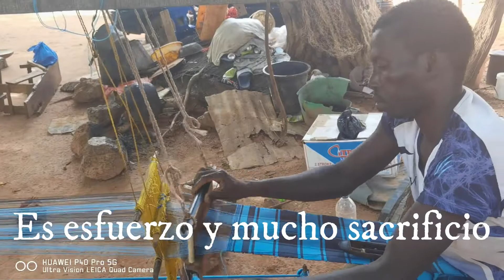The Most Humble Man in Guinea-Bissau (Djurtus)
Presentamos el primer material del proyecto audiovisual I DI NOS!!! GUINE BISSAU. Llevando al mundo, en pequeños materiales, parte de la cultura, el deporte y otros eventos interesantes relacionado con la vida  de nuestros hermanos de Guinea Bissau.
Hoy le mostramos uno de las reliquias culturales que tiene este humilde pueblo. Un artesano humilde llamado SIMÓN, me dió la oportunidad de filmar por unos instantes y recoger con  mi cámara parte del trabajo que realiza con mucha destreza, sincronización y esfuerzo. Realmente como está dicho en algunos comentarios incluidos en el video. Más que un arte, es sacrificio y dedicación.